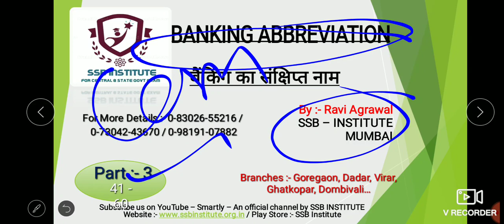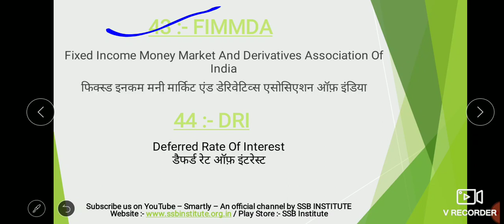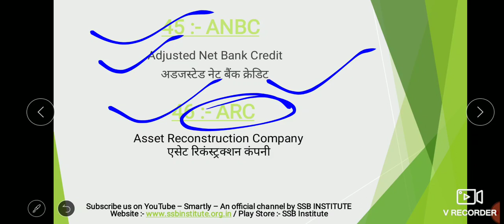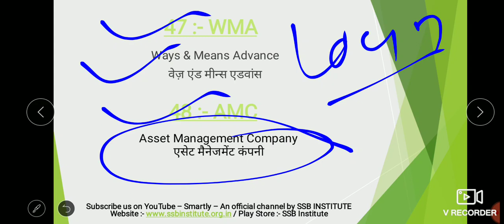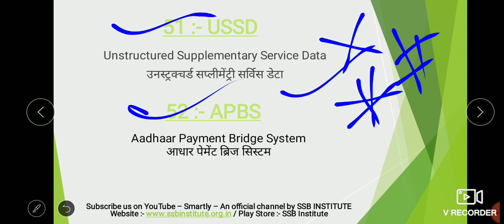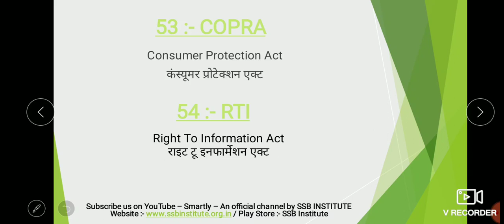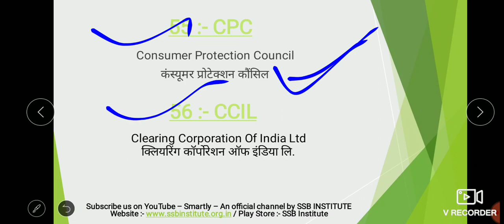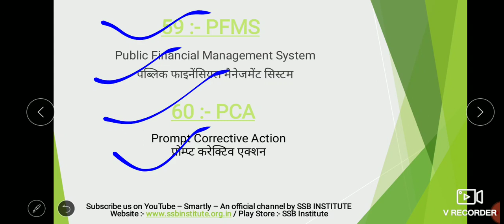BANKING ABBREVIATION PART :- 3 BY RAVI SIR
Watch this SSB video on BANKING ABBREVIATION PART 3.

Score more marks in you SSC, Bank & Railway Exam FSSAI, FCI with these Most asked Questions in all exams like RRB, SSC, IBPS etc!